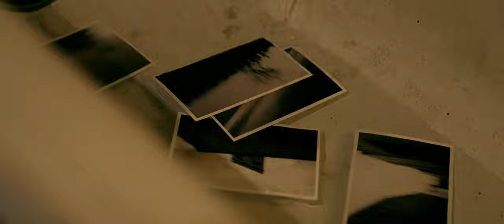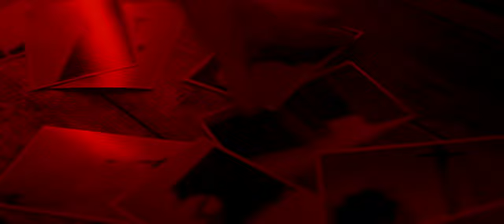THE UGLY KINGS | Do You Feel Like You're Paranoid? (Official Video)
Message behind the song:
Do You Feel Like You’re Paranoid?
Paranoia. There is no credibility in truth anymore. No credence in expertise. The internet was meant to be the great knowledge equalizer and instead it has filled our minds with simplistic propaganda and dangerous conspiracies. This is the question - do you feel like you’re paranoid?

FILM CREDITS
Script/Director/Editor | David Musiał
DOP/Colourist | Wren Steiner
Talent | Brandon Wayne
Costume Department | Julia Sammut
Title Design | Andrew Fox
Camera Assistant | Ben Hausler

SOUND CREDITS
Produced by The Ugly Kings and Julian Schweitzer
Recorded & Engineered by Julian Schweitzer
Recorded at Newmarket Studios in Melbourne, Australia
Mixed by Julian Schweitzer at Labracadabra Studios in Melbourne, Australia
Mastered by Joe Carra at Crystal Mastering in Melbourne, Australia

THE UGLY KINGS ARE
Russell Clark (Vocals)
Christos Athanasias (Guitars)
Nicolas Dumont (Bass)
Joel Martin (Drums)